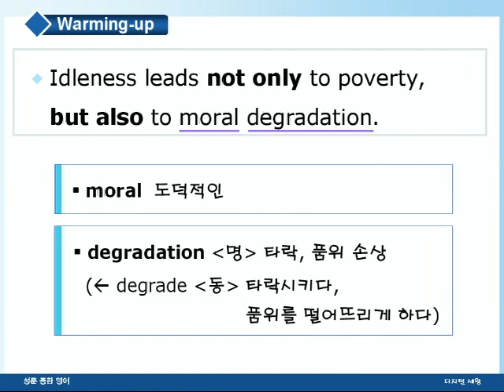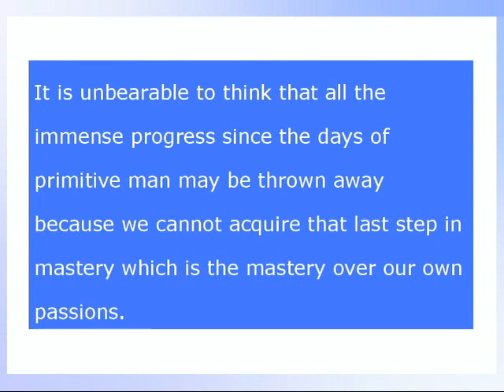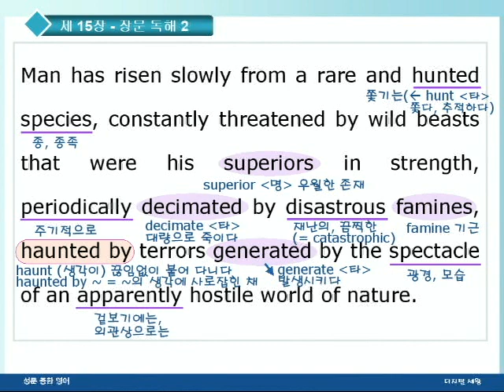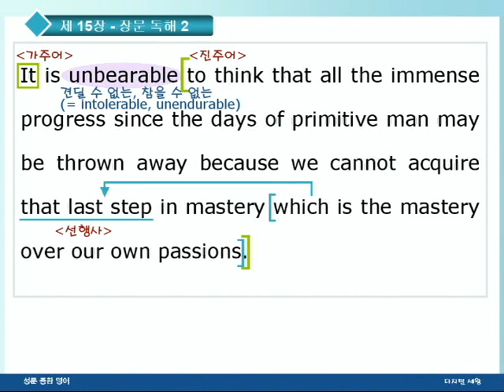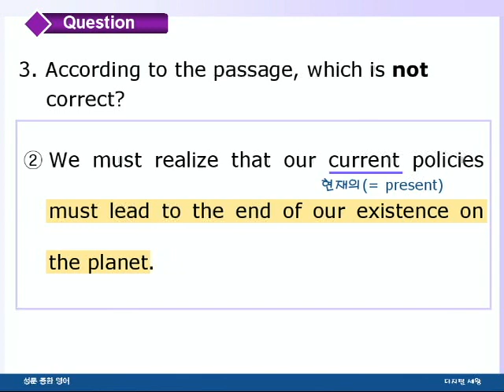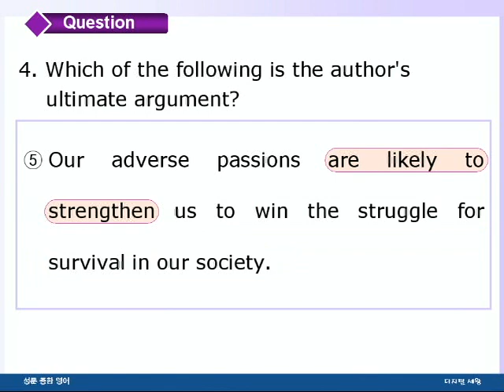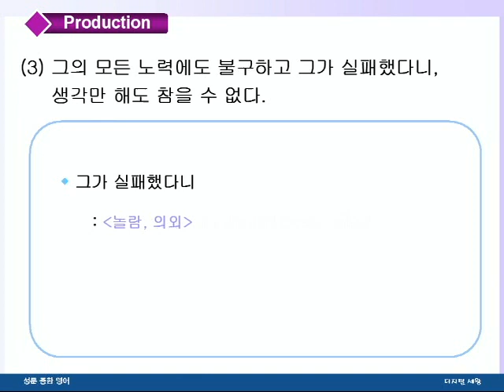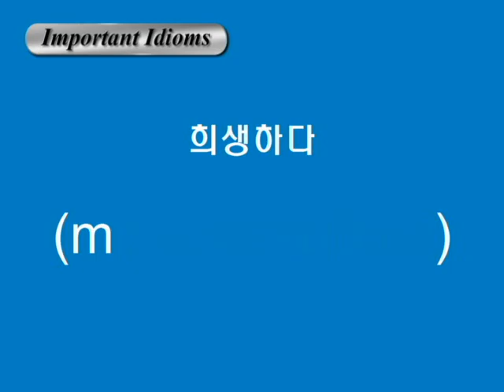종합영어 15장 2장문독해2강